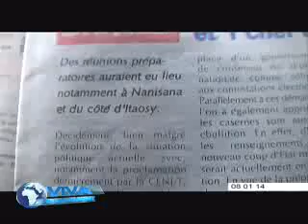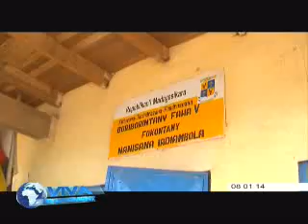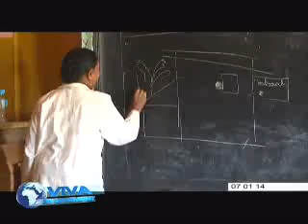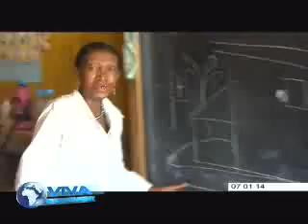VIVA MADAGASCAR JOURNAL DU 080114 Vm